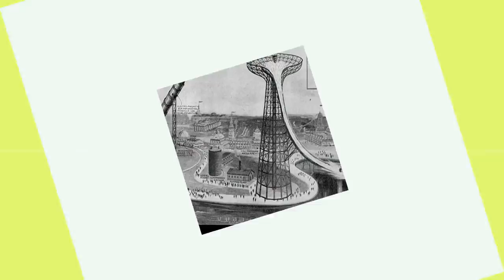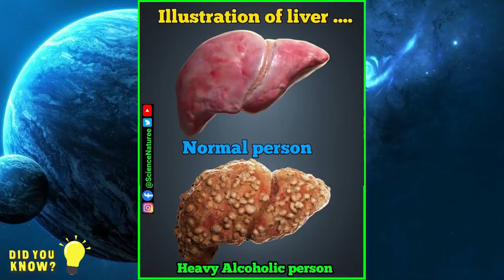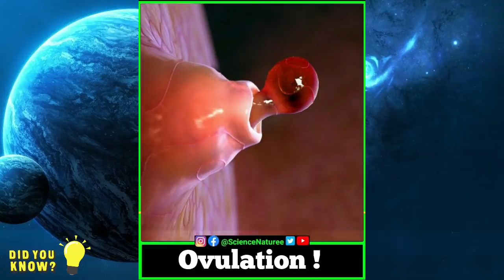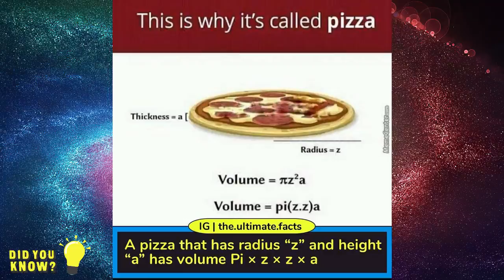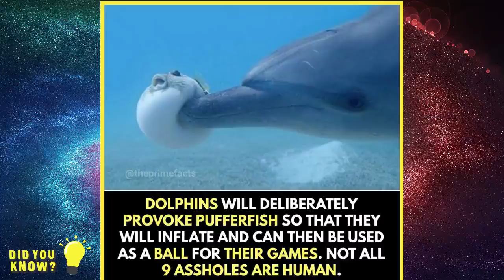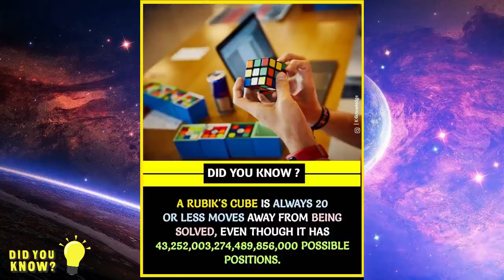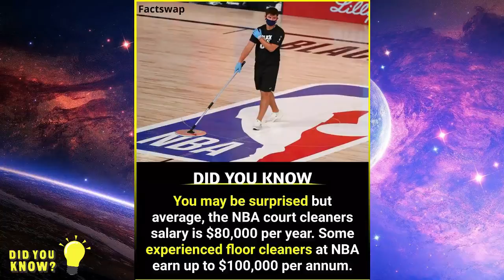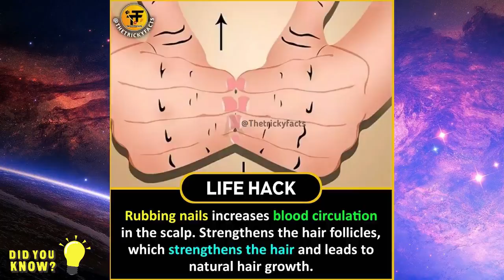Interesting Facts That You Don't Know 🤩 Did You Know That ? Episode 189 | GetSetFlyFact